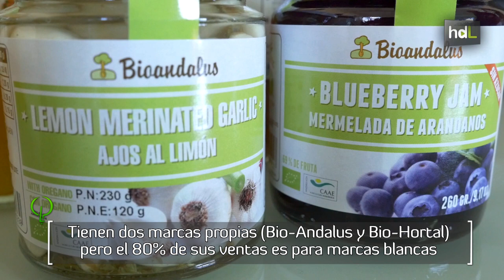HDL Antonio Martínez, alimentación ecológica con el gazpacho como producto estrella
Cortijo Gavilán es la principal productora de gazpacho ecológico de España. Esta empresa familiar de alimentación, con sede en el corazón de la jiennense Sierra de Segura, nació en 1997 y entonces fue la primera empresa andaluza dedicada exclusivamente a la transformación de productos agrícolas ecológicos. Actualmente exporta el 80 % de su producción, en la que el gazpacho es el producto estrella, a países como Canadá, Alemania o Suecia.